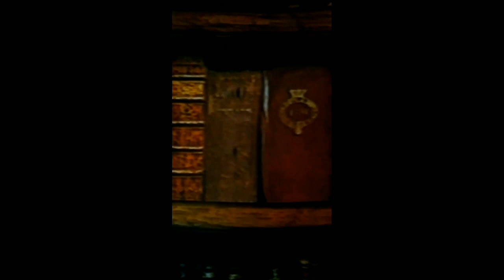Letting Go!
Letting go of the attachment to work is the hardest thing to do. But. if you want your Magick to manifest...it it vital.

Below is a link to a video about timing

Let go.